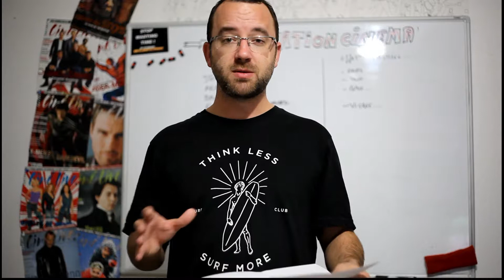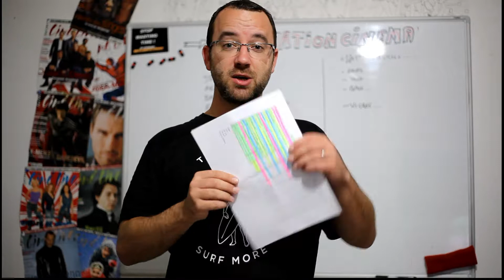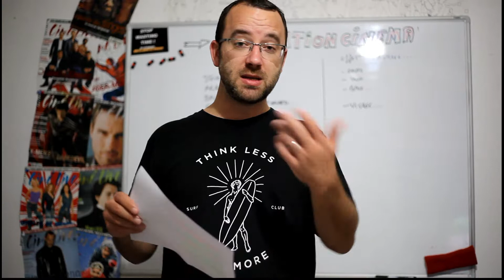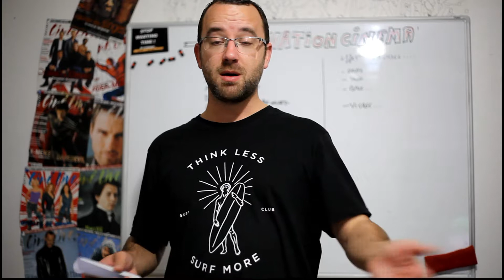JOUR 11 : Réaliser un long métrage en 30 jours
30 Jours pour Réaliser un Long Métrage : JOUR 11

Un défi de taille qui se déroulera du 1er Octobre 2018 au 30 Octobre 2018.

En partant d'une feuille blanche et sans budget, vous pourrez suivre cette aventure sur la chaîne MOTIVATIONCINEMA et pourquoi pas être amené à y contribuer.
Je ferai mon maximum pour poster une vidéo par jour et partager avec vous l'avancée du projet.

Début Novembre, le FILM sera disponible gratuitement sur MOTIVATIONCINEMA. Pourquoi gratuitement? Car "30 Jours Pour un Long" est un projet ARTISTIQUE et une aventure HUMAINE sur base du volontariat.

En soutenant ce projet, vous vous engagé à n'être motivé que par son achèvement, le défi et l'expérience qu'il représente.

Que se passe-t'il si au bout de 30 Jours si le film n'est pas terminé? ... Restons concentrés sur l'objectif premier qui est de terminer le film !

Damien